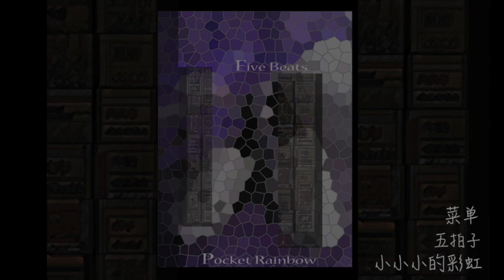小小小的彩虹 五拍子 - 菜单 (Pocket Rainbow five Beats)